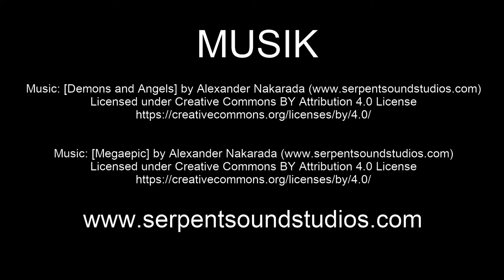Freilichtmuseum Grefrath | Ausflugsziele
In diesem Video nehme ich euch mit in die Vergangenheit des Lebens am Niederrhein. Bauernhöfe, Fachwerkhäuser und Werkstätten zeigen das frühere Leben und das frühere Handwerk am Niederrhein. Im Museum erfährt der Besucher viele Details zur Architektur, dem Handwerk und den alltäglichen Traditionen der früheren Niederrheiner. Bei jedem Besuch gibt es immer wieder etwas Neues zu entdecken.

Claus Wolfgramm

2-- Du wünschst Dir ein spezielles Niederrhein Video? Dann schreibe in die Kommentare.
3-- Du interessierst Dich für Videoschnitt?